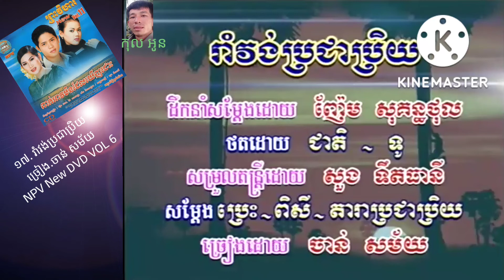១៧. រាំវង់ប្រជាប្រិយ ច្រៀង.ចាន់ សម័យ ផលិតកម្ម.ព្រះវិហារថ្មី NPV New Production DVD VOL 6